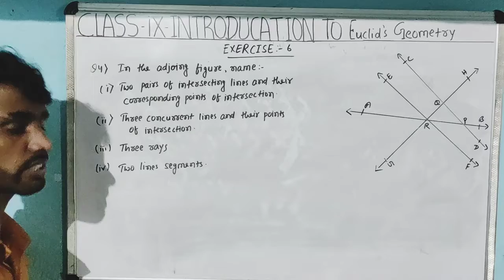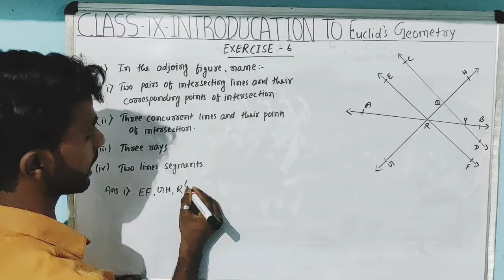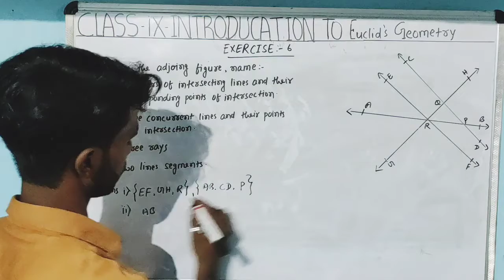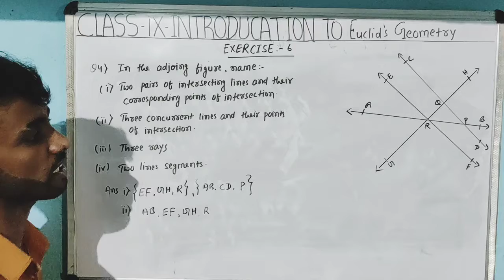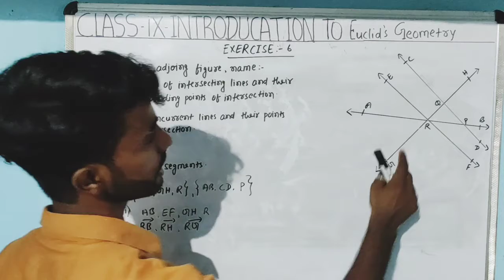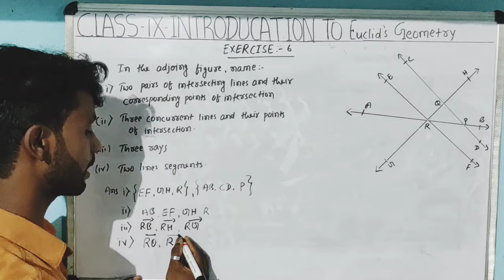EXERCISE- 6 | QUESTION -4 | INTRODUCTION TO EUCLID'S GEOMETRY | R.S AGGARWAL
class-9th
Exercise-6 |  Introduction to EUCLID'S GEOMETRY
Question- 4
welcome to learn maths. This video will solve the Question-4 of Exercise-6.please share your Queries and feedback in comments section
Regards
Àbhíßhék kumar